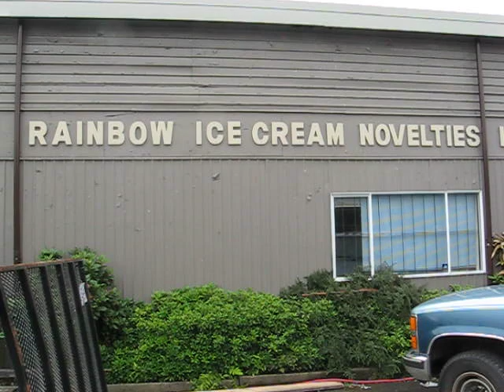The Rainbow Ice Cream Shop in Vancouver, BC.